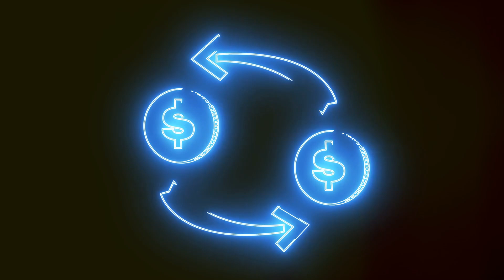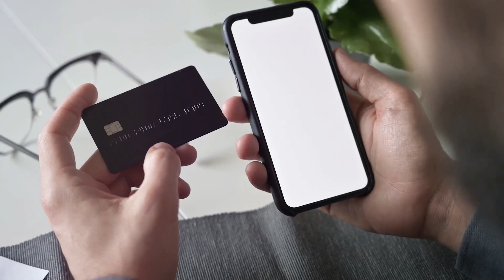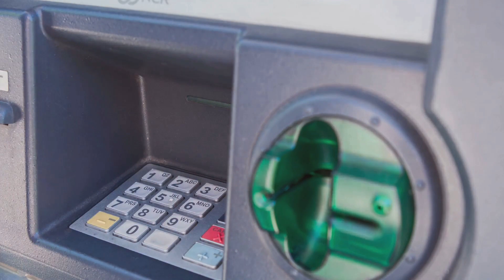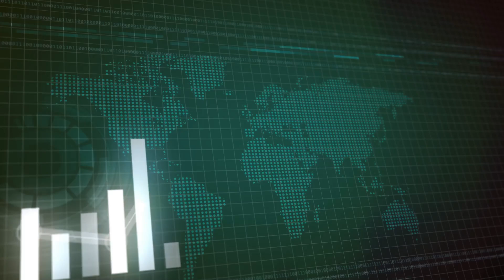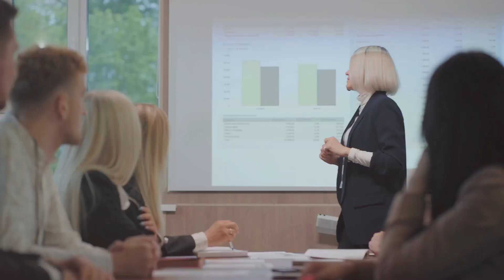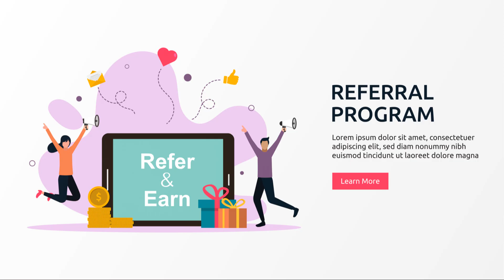เริ่มต้นอาชีพกับ ZSuite Global Pay ใน 5 ขั้นตอนง่ายๆ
ZSUITE GLOBAL PAY  IS  THE WORLDS FIRST DECENTRALIZED  DIRECT MARKETING COMPANY  IN A 37 TRILLION DOLLAR WITH BIG DREAMS OF INDUSTRY DISRUPTION HELP MILLIONS OF  PEOPLE HAVE ACCESS TO FINANCIAL SERVICES
JUST IMAGINE A BUSINESS OPPORTUNITY THAT PAYS YOU DAILY IN STABLE COINS FOR HELP OVER ONE BILLION PEOPLE GLOBALLY OPEN A CHECKING ACCOUNT
what if you could earn up to $500 a day in USDC tokens

Get started with your Z Suite Global Pay Career in five easy steps

STEP 1 GO TO Z SUITEPAY.NET DOWNLOAD THE WALLET
STEP 2 ACTIVATE YOUR WALLET WITH SIMPLE KYC
STEP 3 GET YOUR REFERS LINK FROM Z SUITEPAY.NET ENROLL FOR FREE
STEP 4 ACTIVE YOU MONTHLY TRAINING MEMBER AT 60 EUROS
STEP 5 ONCE YOU ARE REGISTERED SHARE YOUR LINK WITH THE WORLD